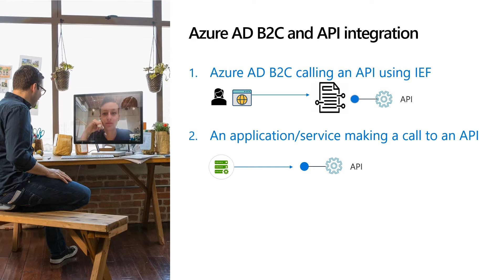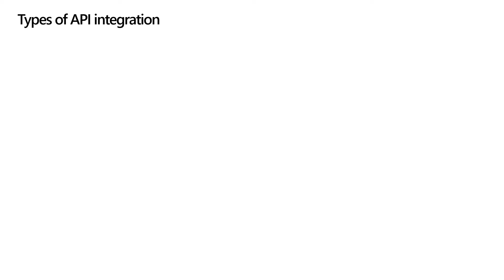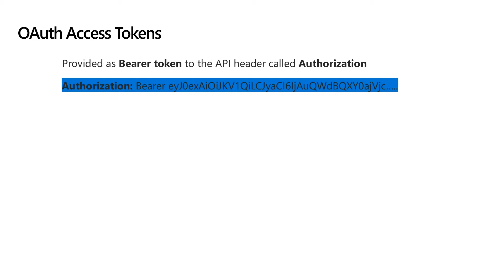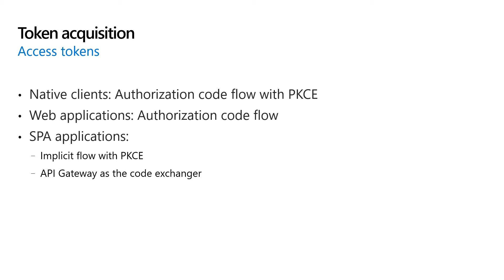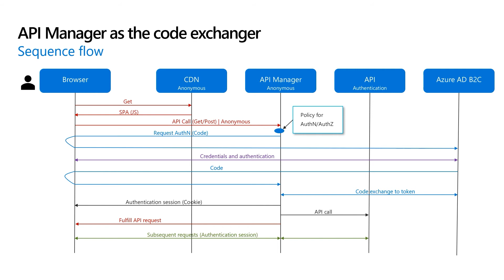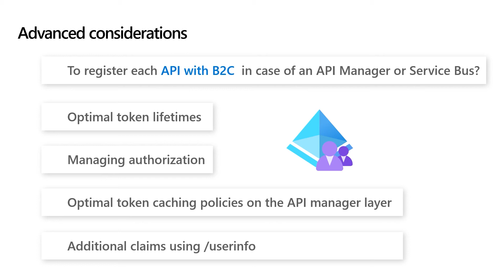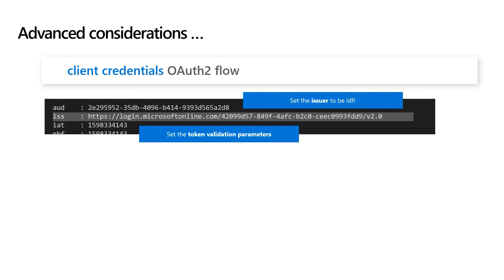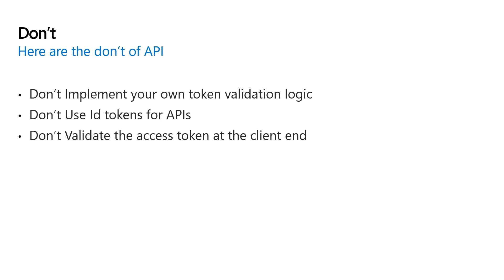Entra ID: Protecting Web APIs with Entra ID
Microsoft Entra ID is the new name for Azure Active Directory (Azure AD).

Learn best practices about Azure AD B2C and API integration and how to use Azure AD B2C with our quickstarts, tutorials, and samples.